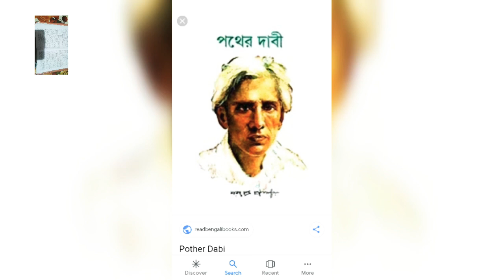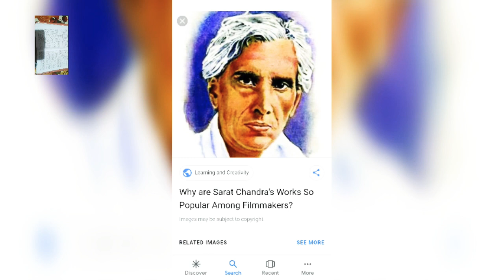বাংলা সাহিত্যে শরৎচন্দ্র চট্টোপাধ্যায় (MOST IMPORTANT H. S. EXAM. ASSAM TET)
This contant is related to Assam tet examination Bengali medium poet Saratchandra chattopaadhyaay